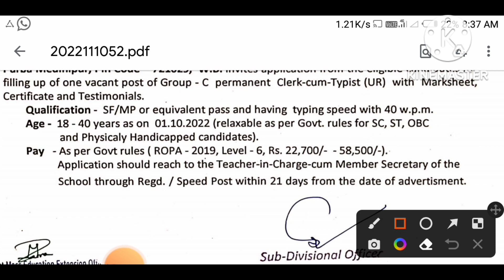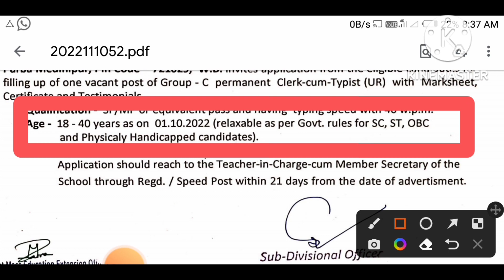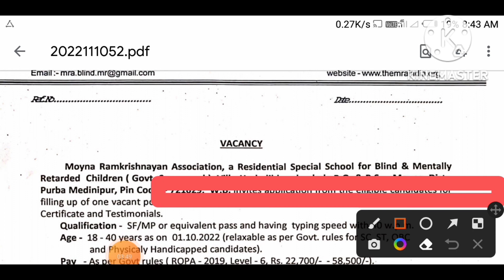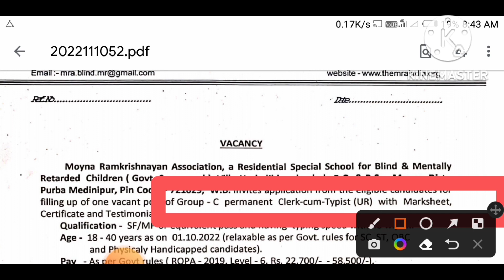DEO NEW VACANCY | DEO NEW NOTICE | DEO LATEST UPDATE | TYPING JOB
deo new job vacancy
deo new update
data entry job vacancy
typing job
computer typist job
webel deo new vacancy
wtl deo case update
webel deo
data entry job
wtl latest news
bsk new vacancy 2022
bsk deo new update
bsk 20222
wtl deo
deo
deo2022
deonewupdate
bsknewupdate
bsknewupdate2022
bsk
recruitment 2022
bihar computer operator vacancy 2022
bsknewvacancy
wtl2022
bsk2022
deo
webeldeonewupdate
wtldeonewupdate
new vacancy 2022
deocaseupdate
webeldeocaseupdate
wtlnewvacancy
bsknewupdate
bsk
deonewupdate
bsknewupdate2022
wtl2022
webeldeonewupdate
bsk2022
wtl
deo
bsk
bsknewupdate
bsk update
wtl2022
bsk2022
bsknewupdate2022
webeldeonewupdate
wtl recruitment 2022
data entry
online jobs
remote work
non phone work at home jobs 2022
remote jobs
jobs
high paying non phone jobs
online work from home jobs
free